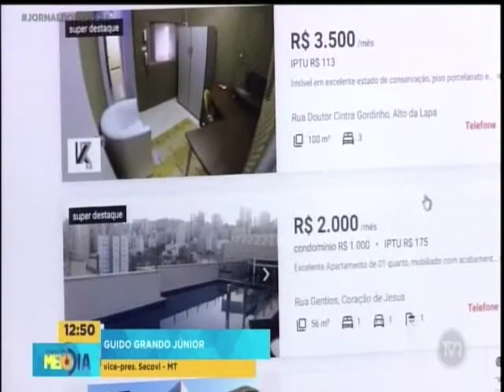Mercado imobiliário continua em alta